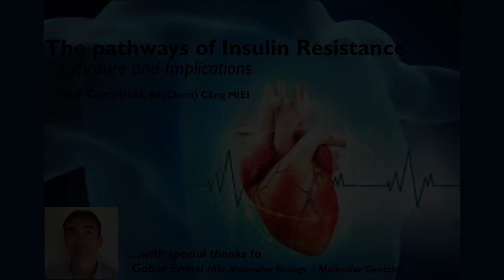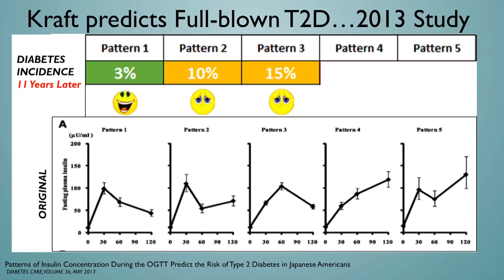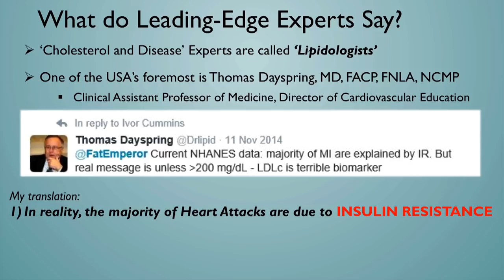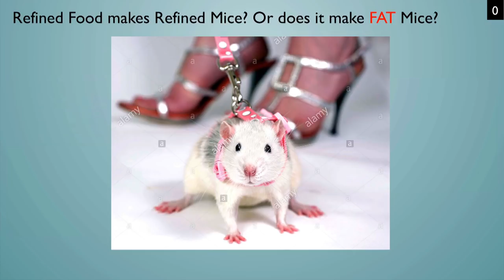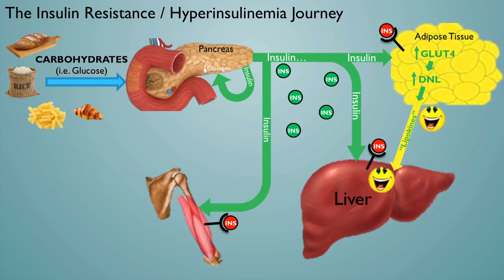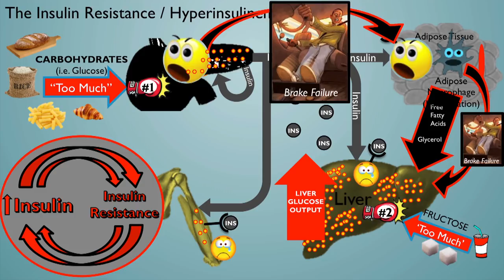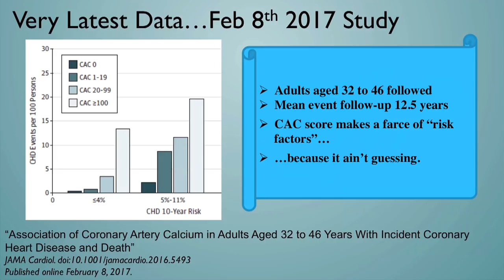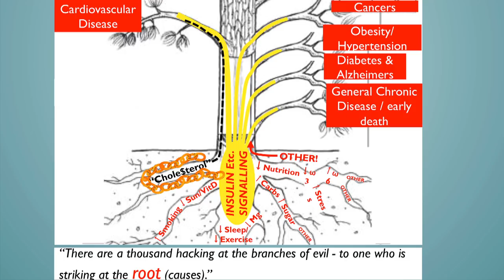Ivor Cummins - 'The Pathways of Insulin Resistance: Exposure and Implications'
Ivor Cummins originally completed a Chemical Engineering degree in 1990 (Biochemical Stream, BE(Chem) CEng MIEI), followed by over 25 years in corporate technical leadership and management positions. Ivor’s particular specialty was leading teams in complex problem-solving scenarios.

Following less-than-ideal blood test results, he was unable to get solutions from the doctors he consulted. He thus embarked on an intense period of biochemical research into the science of human metabolism. Ivor intensively studied the mechanisms and primary drivers of elevated GGT and Serum Ferritin. This quickly led to an investigation of general causes of inflammation and dyslipidemia.

Within eight weeks Ivor had resolved and optimised all of his blood test metrics. Also, he had shed nearly 15kg of body fat with relative ease. As the journey became a fixation he went on to analyse over 200 related papers and studies carried out over the past 5 decades and before.

Ivor found that the value of the technical expertise gained during his career to be of paramount importance in this odyssey. Through this investigation Ivor has realised that to be successful in determining root cause and solution in the health arena requires far more than a general medical background.

In the following years Ivor has continued his research on the many “root causes” of modern disease, from “cholesterol” through to insulin resistance.  He has also given many public talks and chaired interviews with various health experts.

A .PDF version of the slides used in this presentation is available here;